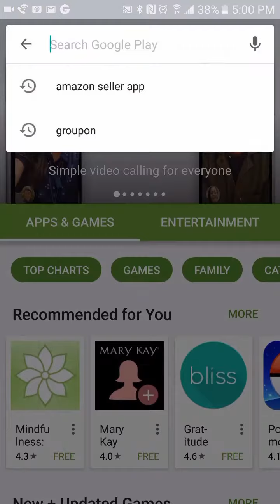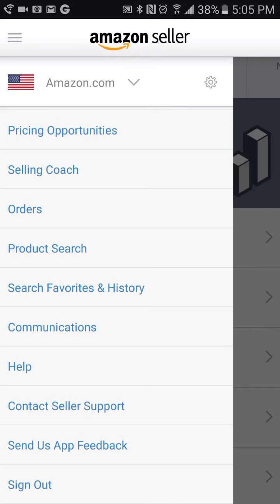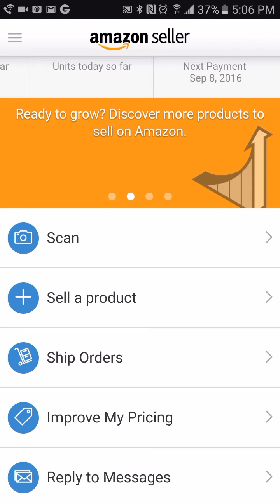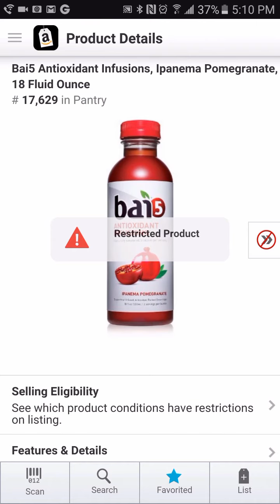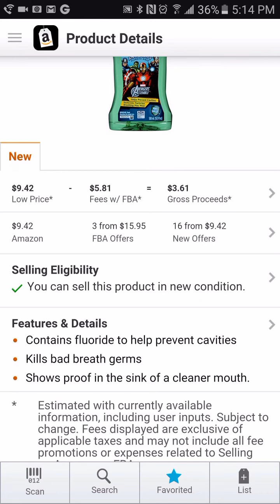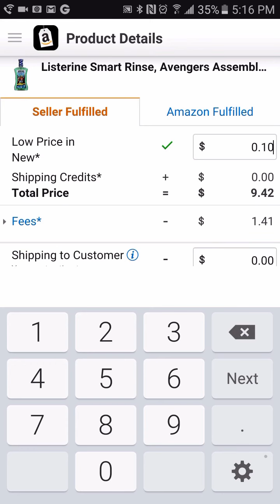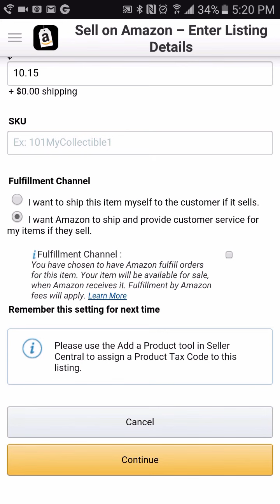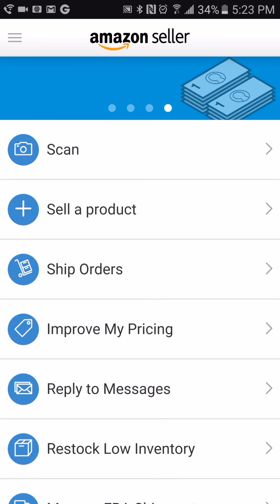Cómo Utilizar La Aplicación De Vendedor De Amazon Desde Tu Teléfono Celular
Si ya eres un vendedor de amazon y no sabes como utilizar la aplicación de vendedor de amazon desde tu teléfono celular, te dejo este tutorial donde te explico como bajar la aplicación, el uso que tiene y todos sus beneficios.

Si aún no estas vendiendo en amazon y quieres iniciar, haz clic en el enlace de abajo para más información

Si necesitas información de lo que es amazon fba, te dejo este video con toda la información

Para contactarme enviame un mensaje privado a mi página de facebook

Si quieres obtener cash back, o que te devuelvan dinero mientras compras en línea, abre tu cuenta en ebates, es gratis. Te dejo el enlace para que lo hagas